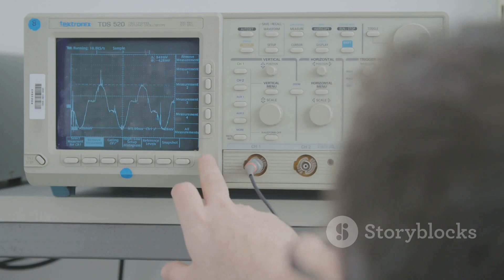Bioelectricity The Unseen Force of Life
OUTLINE:

00:00:00 Revisiting Burr and Northrop’s 'The Electro-Dynamic Theory of Life'
00:02:46 The Significance of Bioelectricity in Life's Processes